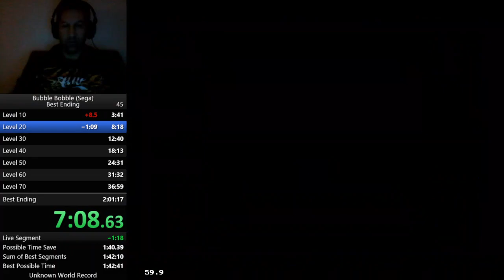Bubble Bobble - SMS - Bad Ending 44:58 PB run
Actual PB of the Game Bubble Bobble
Category: Bad Ending

Plattform: Sega Master System

Note: Bas Ending stops when killing the Drunk Boss